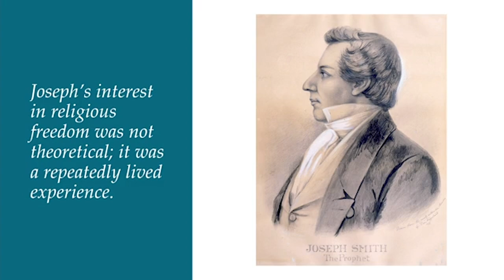Religious Freedom Annual Review 2021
Leaders of The Church of Jesus Christ of Latter-day Saints say the Prophet Joseph Smith helped strengthen democracy in the United States in the 19th century.

Elder Dale G. Renlund of the Quorum of the Twelve Apostles and his wife, Ruth Lybbert Renlund, were keynote speakers on Tuesday, June 15, at the 2021 Religious Freedom Annual Review, hosted by the International Center for Law and Religion Studies at the J. Reuben Clark Law School at Brigham Young University. This year’s event was held virtually.